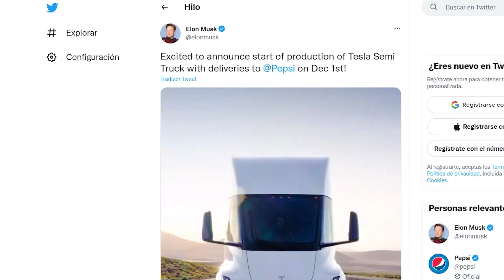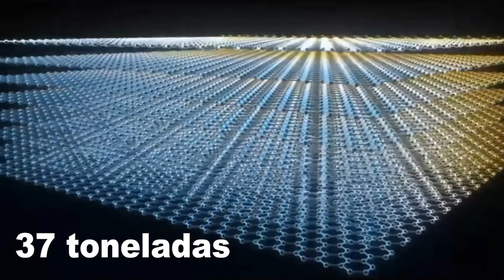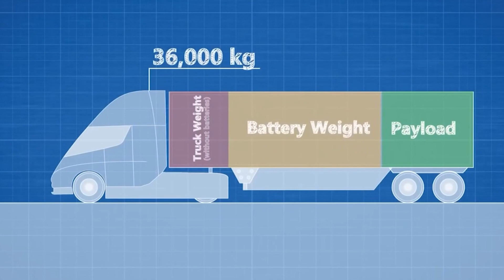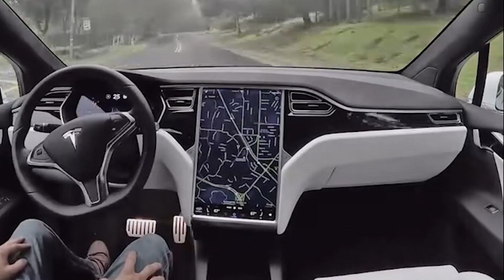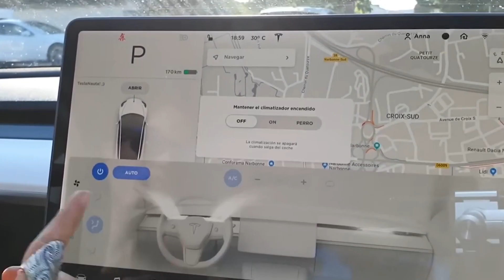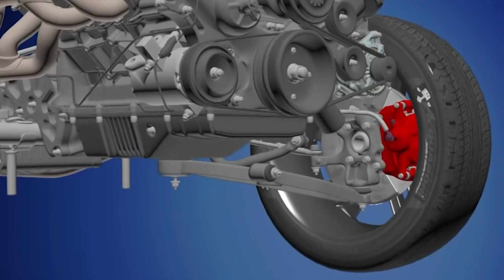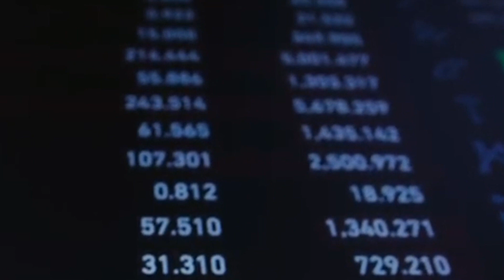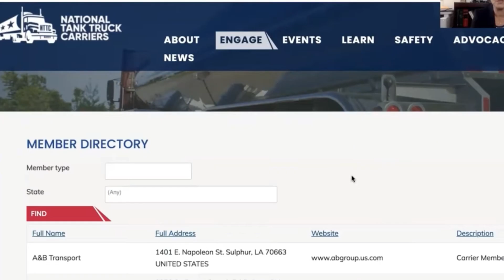El camión ELÉCTRICO de TESLA más RÁPIDO de la HISTORIA ⚡️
Descubre TODAS las características del camión eléctrico de Elon Musk y conoce sus características.

Este nuevo SUPERCAMIÓN de Elon Musk (CEO de Tesla y SpaceX) Acaba de conmocionar toda la industria automotriz (Y al mundo🌎)

¿Será este el fin de los camiones diesel? ¿Cómo vencerá a la competencia? ¿Podré comprarlo en 2023? Todo esto y mucho más dentro del vídeo.

Elon Musk siempre se sale con la suya, y en International Geographic, creemos que esta no va a ser la excepción, y esque Elon, quiere que todos los coches del mundo sean eléctricos.